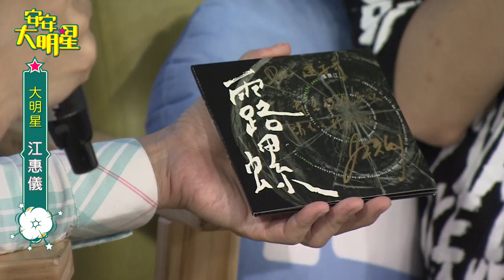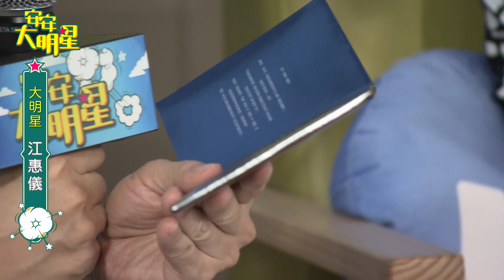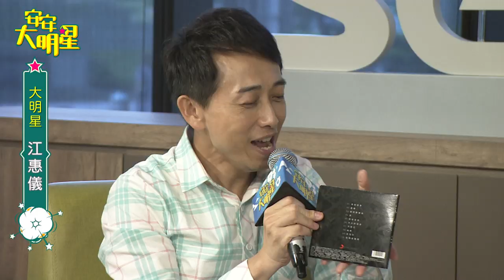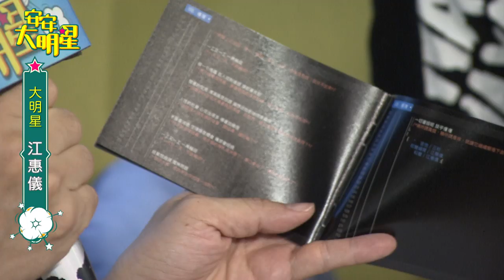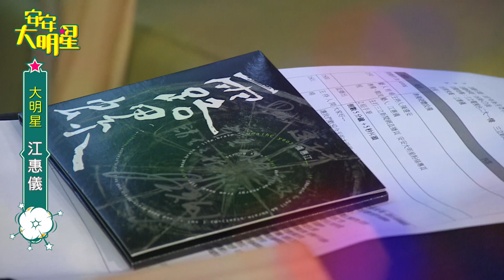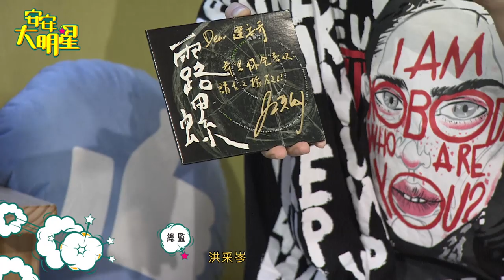恭喜！江惠儀勇奪最佳台語女歌手 安安大明星獨家專訪